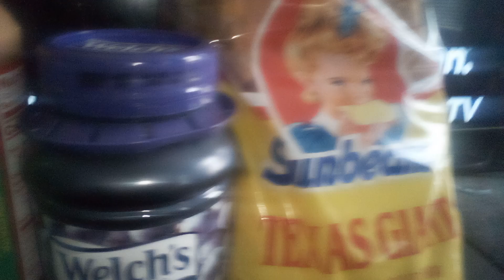Peanut Butter, Jelly and Sunbeam bread / Lunch / Business or personal product / Sam's Club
Welch's grape jelly, Jim peanut butter, Sunbeam bread